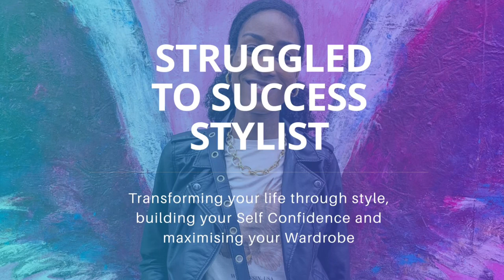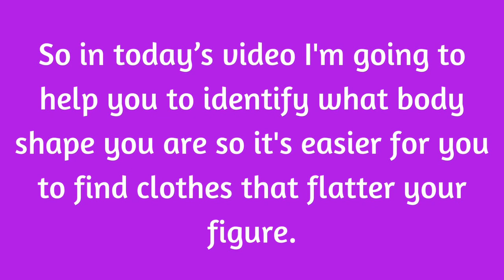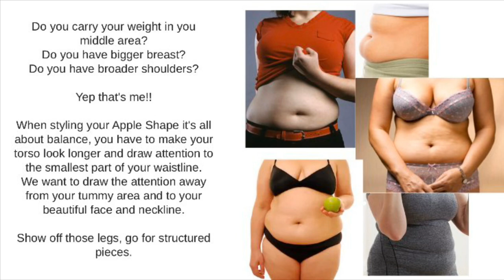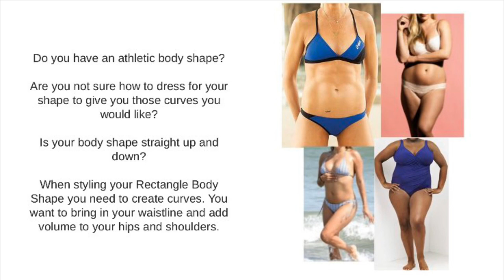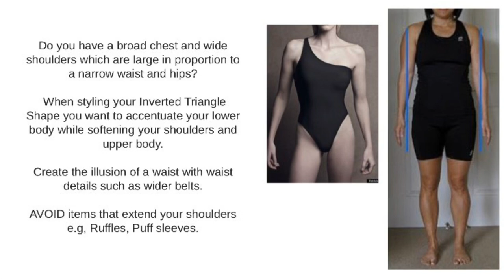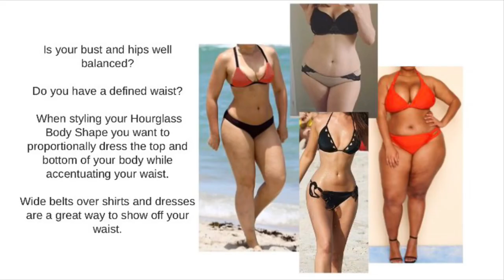It’s time to Love your body!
Want to dress your body the right way? Let's go through the 5 different body types

It's time to feel confident about our bodies! In today's video I'm going to be talking you through the 5 different body types and how to dress them.

The body types I will be talking about is PEAR, APPLE, INVERTED TRIANGLE, HOURGLASS AND RECTANGLE Body Shape. We all full into these different shapes but most of us just don't know what body shape we are, so I hope this video helps you!

Please do let me know in the comment box below, your thoughts on the video and if you would like extra support send me a DM on my instagram (see below the link) to get more information about my 90 day program... which hasn't launched yet!, where you can work me 1 on 1 finding your style, building your self confidence and creating a capsule wardrobe.

I hope you found this video helpful and inspiring!

x